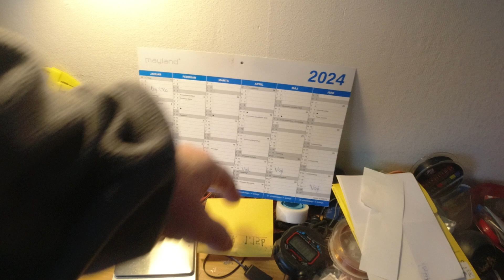MongoTV_13832 - Del 39 - SLETTER MANGE 100 GB ENGELSK WIKIPEDIA VIDEO FOR SPARE HARDDISK PLADS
DEL 39 - God SØNDAG. Der er snart under 50 GB plads tilbage, på min ekstern USB harddisk, hvor jeg gemmer en original kopi, af mit dansk og engelsk video. Men jeg fik ligget en 40-45 minutter nu, og slettet de engelsk wikipedia video. Imens jeg luftet ud, fra lørdag nat. Nu er der lukket igen, og varme sat på igen. Der er cirka 690 GB plads nu, og er ca. 310 GB mere jeg kan slette, og cirka 340 GB af noget engelsk Airlinesim webbrowser spil video, som jeg nok også, bare kan slette. Så jeg må lige igen, kigge de andre eksterne USB harddisk, igennem igen, om der skulle være nogle 100 GB mere, af det engelsk Airlinesim spil video, som jeg kan slette også. Jeg har under 2.000 kr. md. tilbage, i April måned, af penge fra min førtidspension. Så jeg har stadig, for lidt penge, at leve af nu. Omkring fredag den 12.April 2024, der kan jeg nok se igen, saldo på mine næste YouTube penge, der kommer omkring den 25.April. Men jeg tror bare, at jeg skal så købt, en ny dyr 5.000 GB ekstern USB harddisk, til omkring 1.000 kroner, og for en 300 kroner, nogle blandet billig små 32-64 GB hukommelskort, til mine gamel videokamera. Men nu er klokken 10.30, og jeg vil gerner lave noget andet nu.